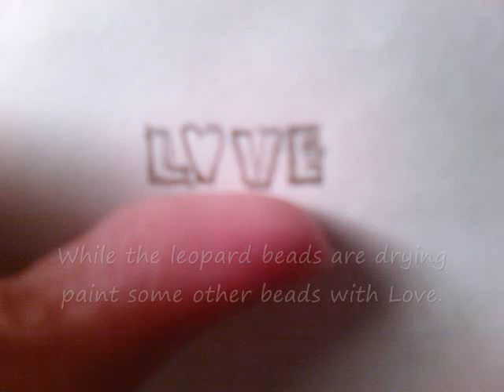Leopard Bead Set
Paint your braid and dread beads using markers...

Beads are on a straw and filed.

Use warm water to
move the paint.

Use a dried up Pitt Artist pen. Load the pen with white paint and
a little water. Thin the paint for the best coverage. You may need
two coats. You can also use a Q-Tip.

Let your beads dry about an hour.

Next add your orange spots. Mix the paint with a little warm
water. Try painting from top to bottom.

Let your beads dry.

Next add your black leopard marks. Mix the paint with a little warm
water. Don't press too hard with your pen.

**I had to paint them over, after I took the pictures.
I removed the marks with warm water and
painted them in chunkier.

Let your beads dry about two hours.

While the leopard beads are drying paint some other beads with "Love".

Mix the paint with a little warm
water.

Fix uneven edges
with a clean damp marker.

Use dots to connect letters.

I'm leaving it rough for a distressed look.

Use a sealer.

Add a little to a tiny container.

Swab the sealer onto the beads with a Q-tip.

Tilt and remove any excess drips.

Paint used

Apple Barrel White

Apple Barrel Black

Martha Stewart  Marmalade

Darice Wood Pony Beads

**You may want to wear a dust mask.

**Fake Blog**
I use to work in the Music Programs and Drug Free Basketball.
A lot of the kids I used to work with were Haute Hood.
I thought the kids could make these for
their parents or grandparents.

I didn't know I could have just deleted my first videos. I uploaded
them on accident. They should have been on private. I just thought
I'd leave a few ideas for any teachers out there.

Pictured
Gaston